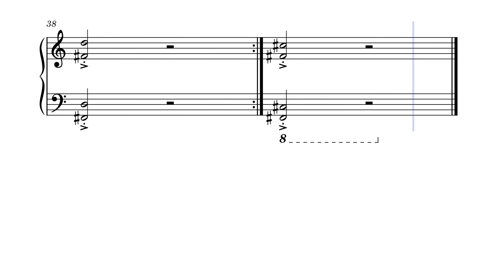Pandemonium | Level 2 Easy Piano | NF